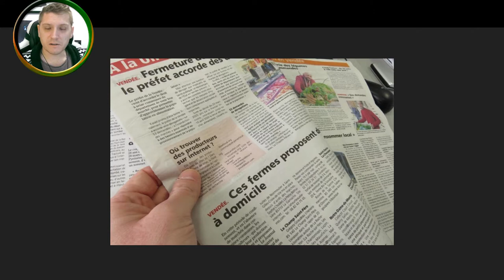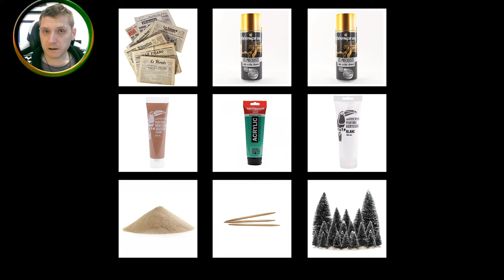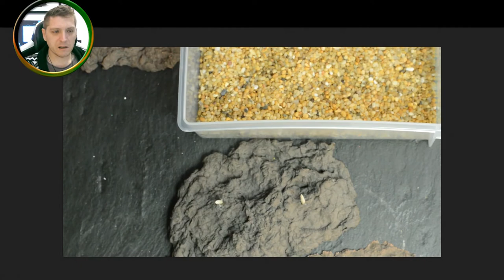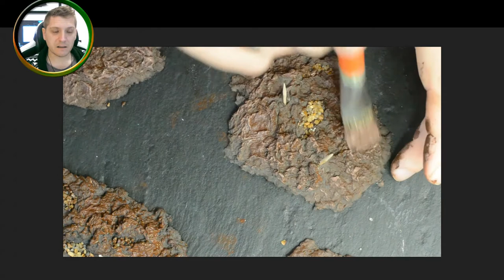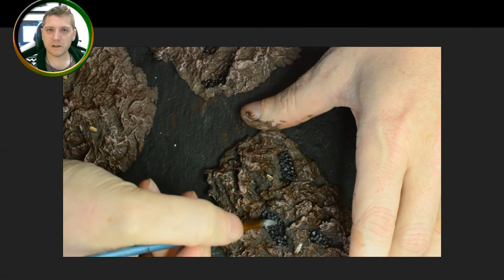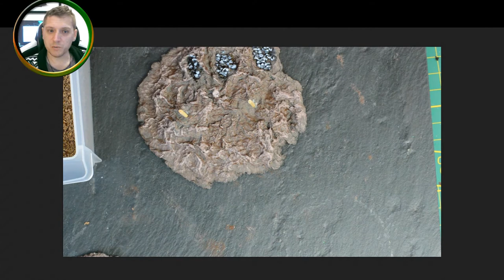[NLC] - Wargame - Une forêt de sapins pour 1€99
Il faut savoir profiter des bons côtés du mercantilisme sauvage qui saccage nos belles plages publicitaires à grand coup de jouet aussi cons les uns que les autres.